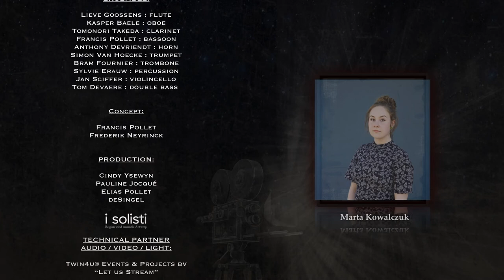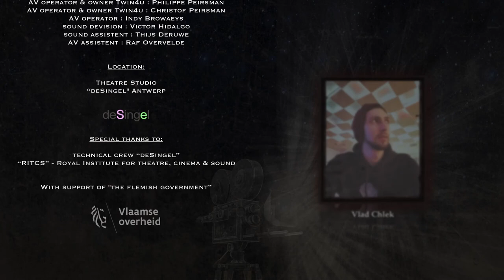I SOLISTI Composers Lab 2020_Eric Ziegelbauer_Aisha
I SOLISTI Composers Lab gives composers the opportunity to experiment with writing music for visual media.

During Composers Lab we explore film and image. Composers write their unique soundtrack, which we create during a showcase at the end of the week. For our digital edition 2020 (which took place in February 2021), experienced composers Mathias Coppens, Daan Janssens and Frederik Neyrinck were the coaches. I SOLISTI musicians and other participating composers each other's soundboard.

Composer: Eric Ziegelbauer
Film (RITCS): "Aisha": Silke De Corte
Recording: Twin4u

Coproduction: deSingel
Special thanks to RITCS - Royal Institute for Theatre, Cinema & Sound
With support of the Flemish Government